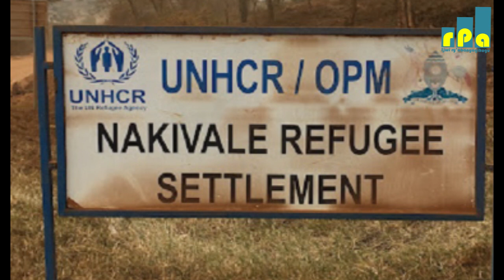Umunsi wahariwe agateka k'abanyeyezi wasanze abarundikazi bari mw’ikambi ya Nakivale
bafise ibibazo bitagira izina. Ntibakibasha  kwigisha abana,bama muryane n’abo bubakanye  bigatuma muri rusangi ubuzima bwabo butagenda neza.

🎧Umwe muri abo barundikazi